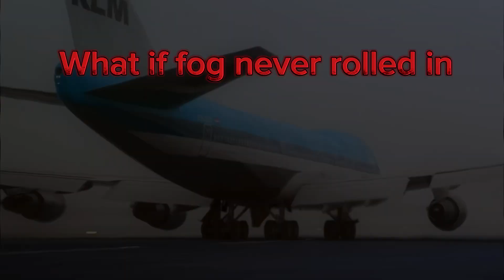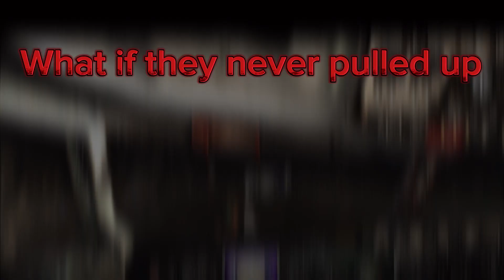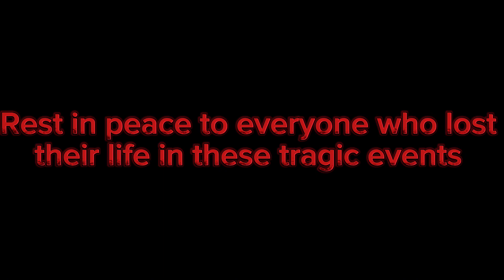(Flash warning) Aviations biggest “what ifs” | Kerosene x slowed